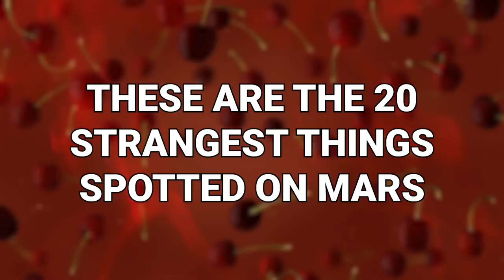Everything NASA Has Found On Mars So Far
Mars! It’s captured society’s collective imagination for some time now. And while we may not have found Martians just yet, we’ve found some stuff that’s almost as interesting. These are the 20 strangest things spotted on Mars!